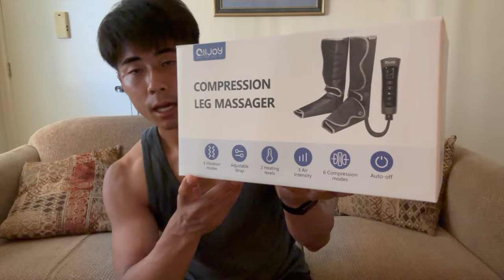Footballer’s Recovery | Compression Boots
My new recovery tool for post training/games!!

About Me:
Shinya Kadono

My name is Shinya Kadono and I am a professional soccer player who currently is going into my 5th year.

2019: Drafted by the MLS team D.C. United
2019: Loudoun United (USL Championship) & South Georgia Tormenta FC (USL One)
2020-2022: Cal United Strikers FC (NISA)
2023: Albion SD